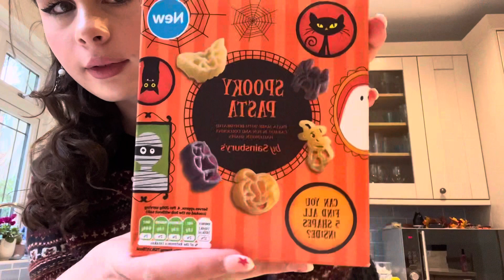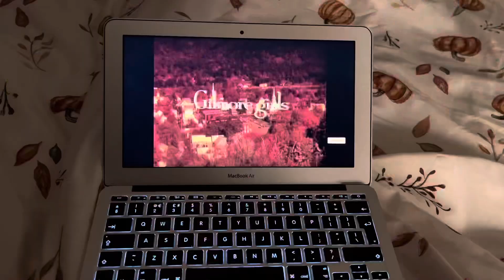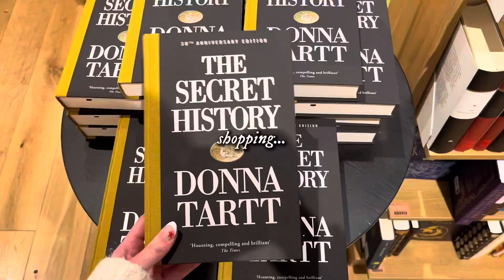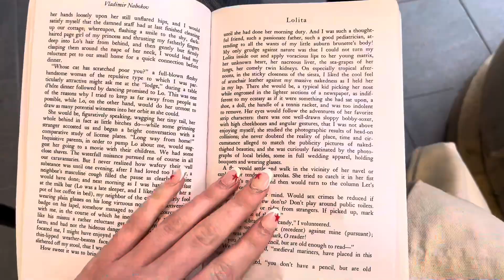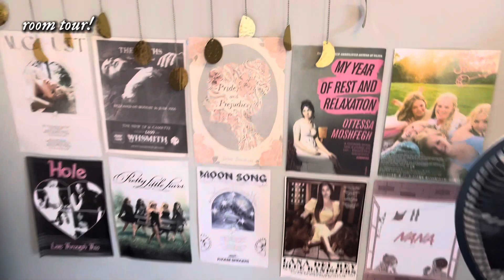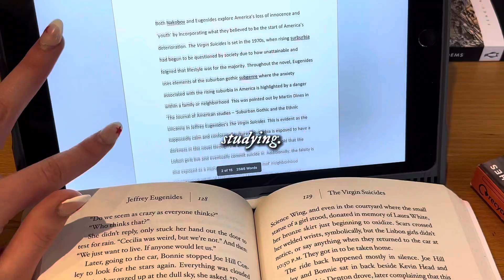an autumn weekend in my life🍂 | shopping, room tour, pumpkin picking